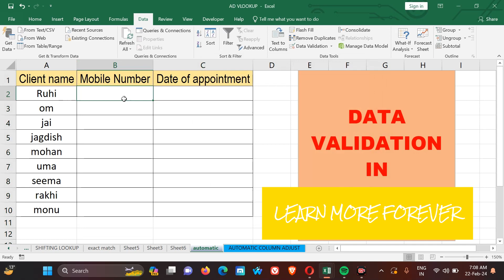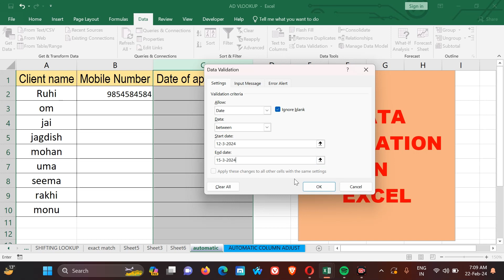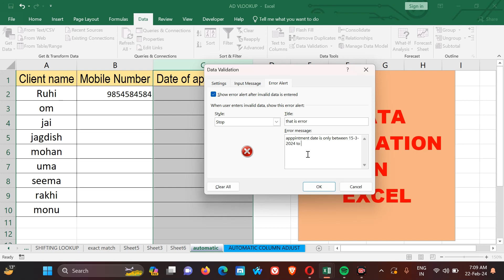Data Validation || EXCEL का Powerful Option || Data Validation in Excel || Super Function of EXCEL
Welcome to Learn More Forever,
Data Validation is one of important topic of Excel which use to apply validation on cells or range in Excel.
Data Validation mostly asked in Interviews. The reason of Data Validation Importance is, when you give the work to the juniors or you want accuracy you can apply validation.
For an example, if you want to create mobile no. list and you know the range of number characters is 10 digits.
So you can apply the validation for this criteria.
Watch this tutorial and learn it very easy.

Q1. What is file extension name of notepad?
a) text  b).rtf  c).pptx d) none of these
Q2. What is short cut key of GOTO?
a) ALT+G  b)SHIFT+C c)CTRL+G d) ALL OF ABOVE
Q3. What is maximum zoom level in notepad?
a) 50%  b)100% c)150% d) none of these
Q4. What is short cut key of show/hide status bar in notepad?
a) shift,f,s  b)shift+v+s  c)alt+v+s d) alt,v,s
Q5. What is short cut key of new window in notepad?
a) ctrl+n  b)alt+shift+n c)ctrl+g d) none of these
Q6. What is short cut key of save as. in notepad?
a) alt+shift+s  b)ctrl+shift+8  c)ctrl+shift+s d) none of these
Q7. What is short cut key of find next in notepad?
a) alt+f3  b)ctrl+f3 c)ctrl+f4 d) none of these
Q8. What is short cut key of find previous?
a) shift+f3  b)ctrl+f3 c)shift+f3  d) none of these
Q9. What is short cut key of cut?
a) alt+x  b)shift+x  c)window+u  d) none of these
Q10. What is short cut key of current date & time in notepad?

1. What is short cut key of bold  in MSWORD?
a) Alt+b           b) ctrl,b
c) ctrl+b                d) shift+b
2. What is short cut key of format painter paste  in MSWORD?
a) Alt+v           b) shift+v
c) ctrl+v                  d) none of these
3. What is short cut key of format painter COPY  in MSWORD?
a) Alt+C           b) shift+C
c) ctrl+SHIFT+C                d) SIR MAI SUNDAY KO ACCHI NAHI LAG RAHI THI JIS DIN MAI  ACCHI LAGTI HU MAI USSI DIN STUDY KARTI HU
4. What is short cut key of font style change in MSWORD?
a) Alt+h,f,f              b) shift,h,f,f
c) windows+h,f,f      d) none of these
5. What is short cut key of justify  in MSWORD?
a) ctrl,j           b) alt+j
c) shift+j                d) none of these
6. What is short cut key of replace  in MSWORD?
a) Alt+r           b) shift+r
c) ctrl+r                 d) none of these
7. What is short cut key of find in MSWORD?
a) ctrl+f           b) undo+f
c) alt+f                  d) SIR MERA SABUN BUNTY KE SABUN KI TARAH SLOW HAI
8. WHAT IS SHORT CUT KEY OF SELECT ALL IN MSWORD?
a) ctrl+S           b) CTRL+A
c) alt+f                  d) SIR MERE GHAR JAB MERI MAUSI AATI HAI TO MAI BILKUL BHI STUDY NAHI KARTI HU
9. WHAT IS SHORT CUT KEY OF CUT IN MSWORD?
a) ctrl+X           b) CTRL+C
c) alt+T                d) KYA KARU SIR JAB SE DHONI KI TEAM HARI HAI IPL MEIN JAB SE STUDY KA MAN HI NAHI KARTA HAI.
10. WHAT IS SHORT CUT KEY OF 1.5 LINE SPACE IN MSWORD?
a) ctrl,F           b) SHIFT+F
c) NONE OF THESE          d) SIR MAI FREE FIR KHEL RAHA THA SUNDAY KO ISLIYE NAHI STUDY KAR PAYA SORRY SIR
11. WHAT IS SHORT CUT KEY OF SUPERSCRIPT IN MSWORD?
a) ctr+SHIFT+ D           b) CTRL+SHIFT+S
c) CTRL+SHIFT++                 d) SIR MAI SUNDAY KO PURE DIN GHAR KI SAFAI KAR RAHI THI ISLIYE BILKUL BHI STUDY NAHI KAR PAYI
12. WHAT IS SHORT CUT KEY OF MULTI-LEVEL BULLETS  IN MSWORD?
a) ctrl+H+M           b) CTRL,H,M
c) NONE OF THESE     d) SIR SUNDAY KO NA MERI MUMMY GAON CHALI GAYI THI ISLIYE NAHI STUDY HO PAYA
13. WHAT IS SHORT CUT KEY OF DESIGN STYLE BULLTES  IN MSWORD?
a) ALT,H,M           b) CTRL,H,M
c) alt+f                  d) SIR MERA SUNDAY KO STUDY KA MAN BILKUL BHI NAHI KARTA HAI ISLIYE KAL MAI YAAD NAHI KAR PAYA QUESTIONS SORRY SIR